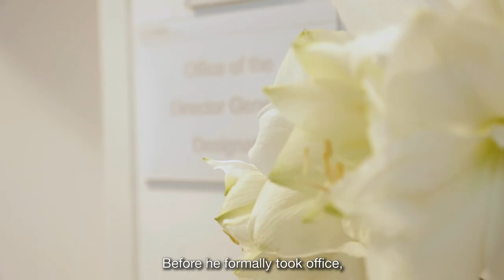New IAEA Director General Takes Office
Argentinian diplomat Rafael Mariano Grossi takes office as Director General of the International Atomic Energy Agency (IAEA) on 3 December after winning unanimous support from the organization’s Member States.
Mr Grossi was sworn in during a special meeting of the nuclear body’s member states.